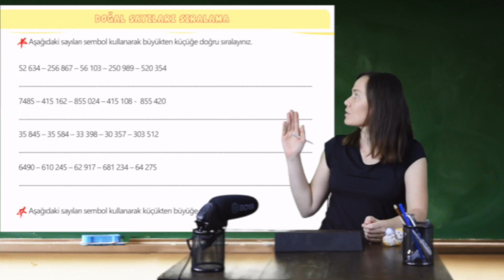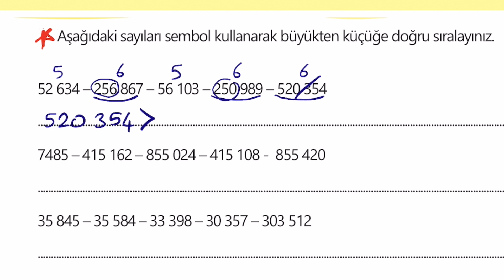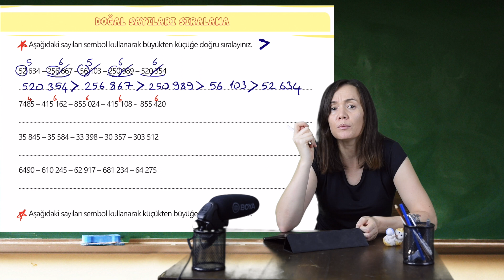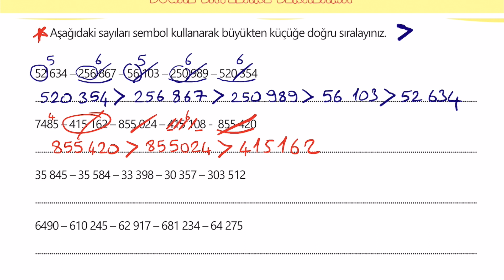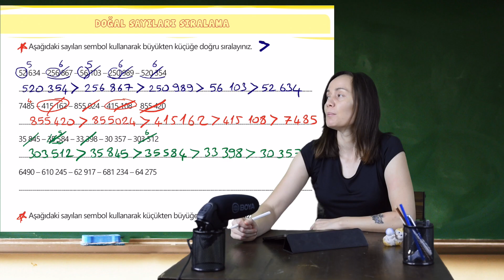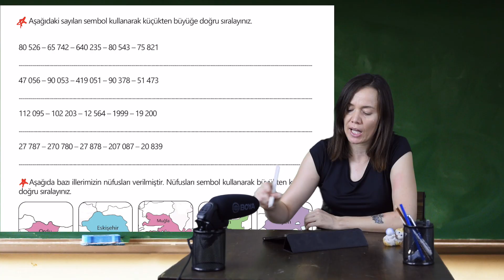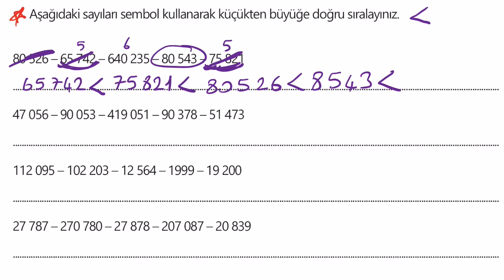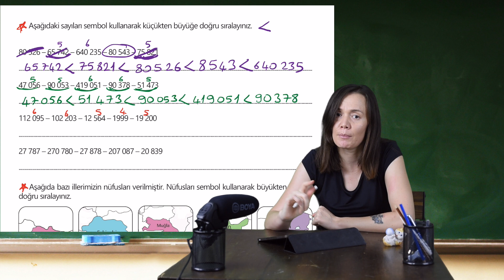Doğal Sayıları Sıralama ve Karşılaştırma Soru Çözümleri 4. Sınıf Matematik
4 5 6 Basamaklı Doğal Sayıları Sıralama Büyüklük küçüklük yönünden karşılaştırma Büyükten küçüğe doğru sıralama ve küçükten büyüğe doğru sıralama sembol kullanarak